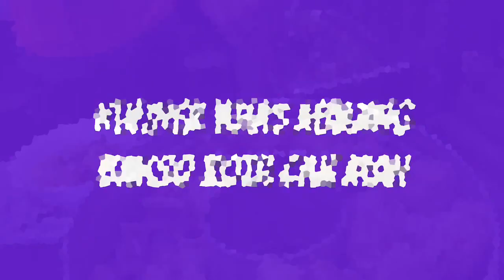Mangan Mangan Rek!!!